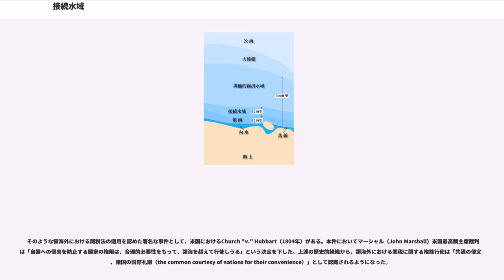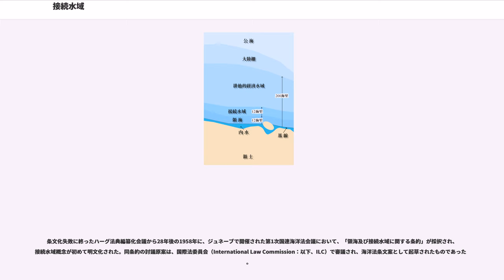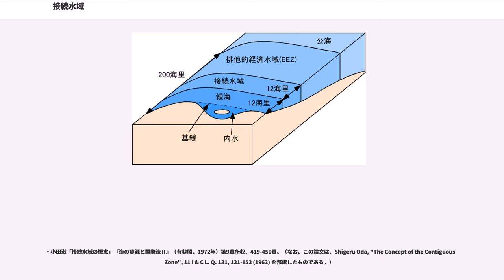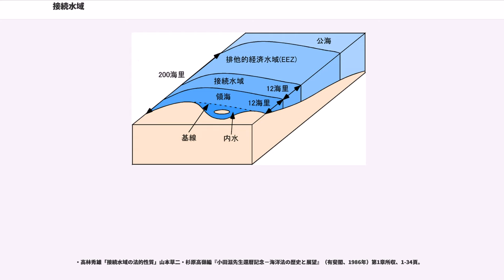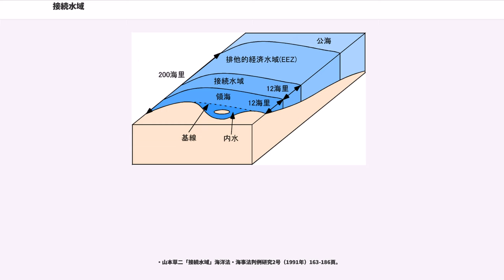接続水域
接続水域（せつぞくすいいき、英語：contiguous zone、仏語：zone contiguë）とは国連海洋法条約33条に規定され、領海の外側12海里以内（領海基線から24海里以内）に設けられる水域であって、外国船舶が沿岸国の法令に違反するのを防止し処罰する目的のため、沿岸国に限定的な権能行使が認められる水域である。

　大航海時代以降、欧米諸国では、貿易において黒字を出すことで国富増加を目指す「重商主義」が経済基盤となり、それに伴い、関税に対する規制も厳格になり、海を越えて移動する物品にも関税がかけられるようになる。しかし、当時は海の国境管理は社会通念上定着しておらず、密輸に対する犯罪意識も低かった。かかる社会情勢にあって、欧米諸国は領海を越えて密輸を取り締まる関税水域を設けるようになり、これが接続水域概念の萌芽となったのである。接続水域の法起源は、1736年の英国による徘徊法（Hovering Acts）とされ、当該法令に基づく関税水域を制定して以降、自国領海の外側の水域において適用される国内法令を制定する国々が現れるようになった。

　そのような領海外における関税法の適用を認めた著名な事件として、米国におけるChurch "v." Hubbart（1804年）がある。本件においてマーシャル（John Marshall）米国最高裁主席裁判官は「自国への侵害を防止する国家の権限は、合理的必要性をもって、領海を超えて行使しうる」という決定を下した。上述の歴史的経緯から、領海外における関税に関する権能行使は「共通の便宜上、諸国の国際礼譲（the common courtesy of nations for their convenience）」として認識されるようになった。

　関税水域概念の先駆者である英国だが、1850年のプチ・ジュール号（Le "Petit Jules"）事件を機に、領海と公海の厳格な二元的海洋法秩序を主張するようになる。1850年、英国人船員を乗せたフランス籍船舶であるプチ・ジュール号が英国に向けて密輸を行っていたところ、ウィット島（the Isle of Wight）から約23海里の水域で英国巡視船に拿捕された。その後、引致途中に乗組員が反抗し、英国官吏1名を殺害、残りの官吏を海に投げ込み、フランスに逃走した事件である。加害者であるフランス人の逮捕に関し、英国大蔵大臣が国王法律顧問（Queen’s Advocate）に対し諮問を行ったところ、法律顧問は「国家主権は距岸3海里まで及ぶことが一般に承認されているが、その限界を超えて国内法の適応を行うことはできない。したがって、ウィット島から23海里の公海上でのフランス船舶の拿捕は国際法上正当化できず、英国政府はフランス政府に当該加害者の引き渡しを要求する権利を有さない」と回答した。

　この英国による政策方針転換の背景には、交戦可能な公海海域を広く確保しようとする海軍出身の法律顧問の意見が反映され、また、世界の覇権を握った英国は、戦争・植民地維持のための財政収入は不要となり、保護貿易主義から自由貿易主義へと移行し、それに伴い関税も低く設定され、関税水域の必要性が低下したことも影響している 。当事件以降、英国の徘徊法の適用は実質的に止み、1876年の関税統合法（Custom Consolidation Acts）で廃止された。しかし、英国以外の欧米諸国は依然として関税水域を設定し、度々国際問題となったのである。その後英国は、一貫として領海3海里絶対主義を主張しながらも、他国が特定目的で領海以遠における管轄権行使を黙認するようになったのである。

　第1次世界大戦後、1930年に国際連盟のもとで開催されたハーグ法典編纂化会議において領海について議論された際、接続水域もこれに附随する形で扱われた。専門家委員会と各国のコメントを基に、討議の基礎第5号が作成され次のように記された。

　「領海に隣接する公海上で、沿岸国は外国船による領域内又は領海内における関税及び衛生上の規則の違反又は国土の安全への干渉を防止するために、必要な規制（control）を行うことができる 。」

　最終的には、領海幅員に関する合意がなされなかったことに伴い、接続水域についても条文化失敗に終わったが 、同水域の存在は国際法的に認識されたといってよい 。実際、ハーグ法典化会議以降、様々な国家が接続水域を設定し 、法学者によって接続水域概念は研究されるようになった。

　条文化失敗に終ったハーグ法典編...